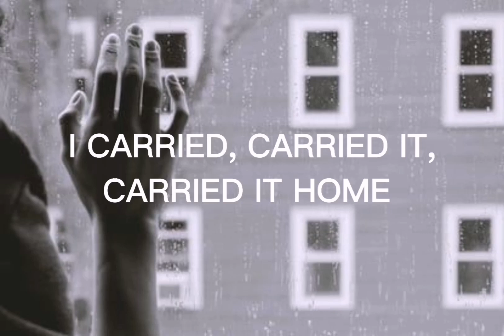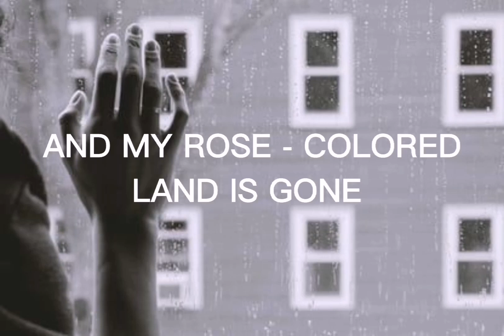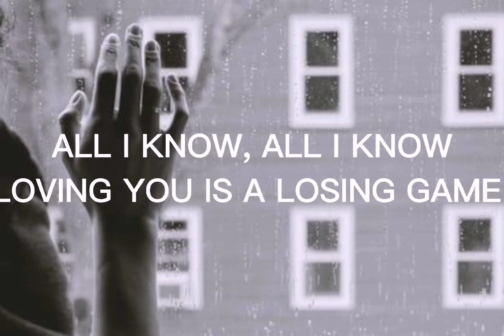Duncan Laurence - Arcade (lyrics) ft. FLETCHER